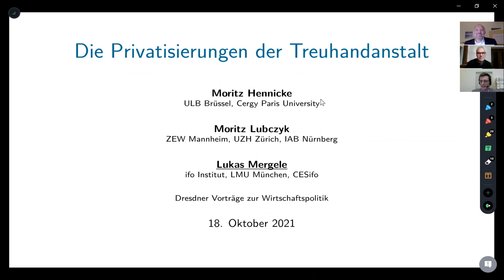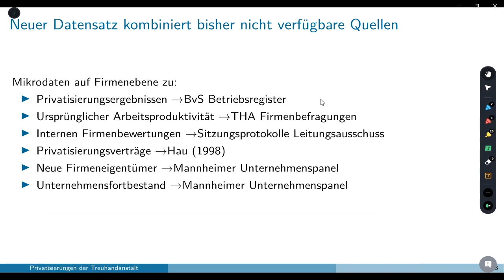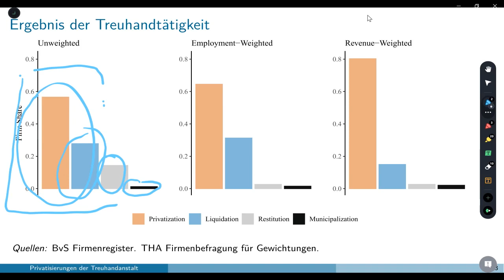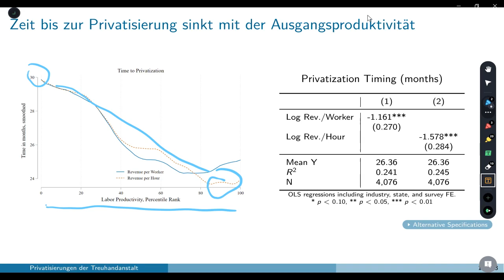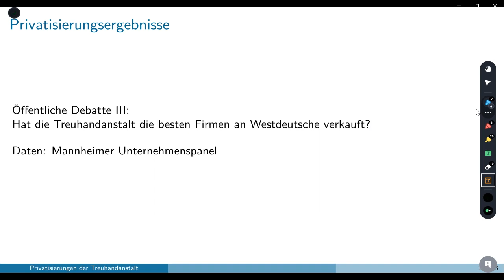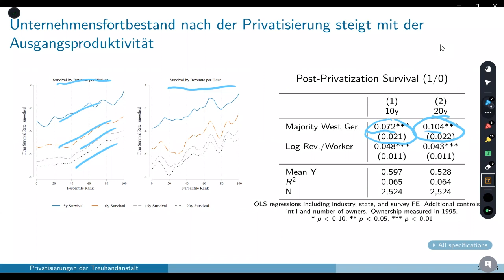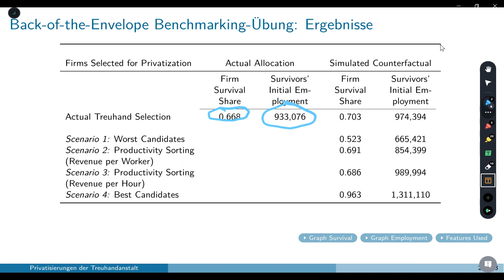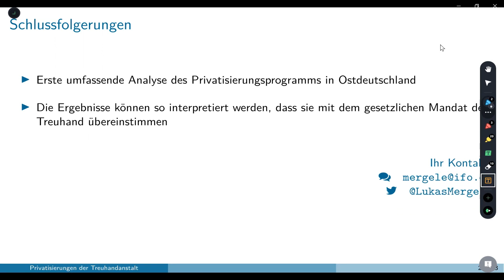Die Privatisierungen der Treuhandanstalt: Neues Wissen aus alten Daten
Dr. Lukas Mergele, ifo Institut, 18. Oktober 2021

Dresdner Vorträge zur Wirtschaftspolitik
Nach verbreiteter Auffassung haben die Entscheidungen der Treuhandanstalt die neuen Bundesländer in eine tiefe ökonomische Krise gestürzt. Die jüngsten Landtagswahlen haben gezeigt, dass das Thema „Treuhand“ auch heute noch starke emotionale Wirkungen entfaltet und von links wie rechts besetzt wird.

Der Vortrag beschreibt neue Erkenntnisse über die Privatisierungsentscheidungen der Treuhand. Diese beruhen auf empirischen Analysen von Firmenbefragungen, die im Auftrag der Treuhand ab dem Jahr 1991 durchgeführt wurden, sowie weiteren Datenquellen. Dabei soll insbesondere herausgearbeitet werden, ob die Auswahl der zu privatisierenden Firmen ökonomischen Kriterien folgte.

Zum Referenten
Dr. Lukas Mergele ist Wissenschaftlicher Mitarbeiter am ifo Institut München. Seine Forschungsschwerpunkte liegen im Bereich der Ökonomie des öffentlichen Sektors. Er studierte Volkswirtschaftslehre an den Universitäten Konstanz, Hong Kong sowie Warwick und promovierte an der Humboldt-Universität zu Berlin.